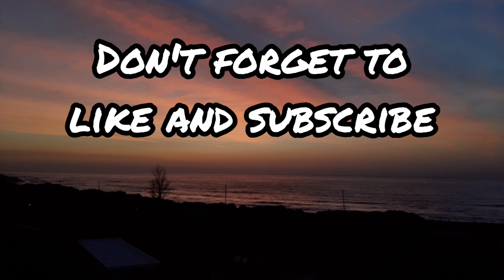Timelapse Sunrise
This was a timelapse of the sunrise at the ocean!